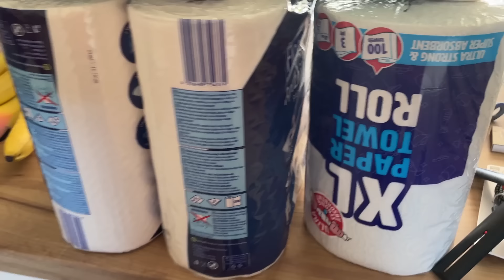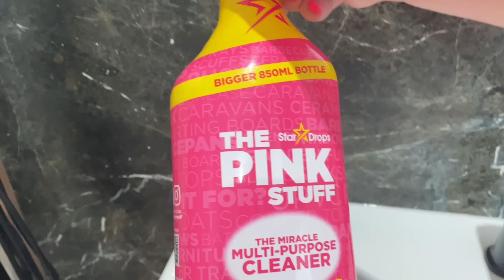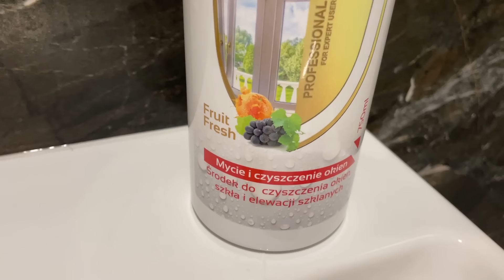HAUL LIDL / VLOG SOBOTA / TEST PŁYNU NANO DO SZYB / I PO GRILLU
Rabat 6% : Rabatio6
Gorąco polecam

Z kodem: QXL71Z8P   jest dodatkowy rabat 40 zł

Kod zniżkowy 30 PLN OFF na hasło:  24ZXAH7A

Odkurzacz JIMMY HW9 otrzymałam do testów od marki  Geekbuying Poland
Skopiuj kod do dodatkowej zniżki 100zł : JAE763XW

Z kodem MARTA jest 15 % zniżki na zamówienie